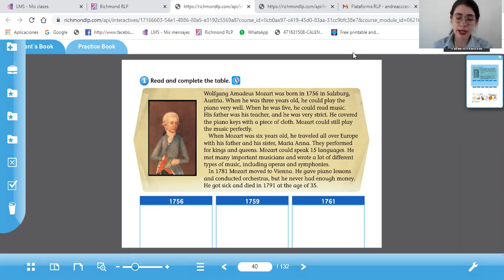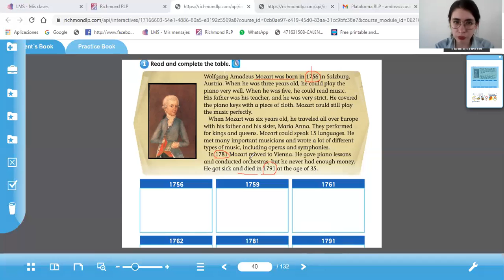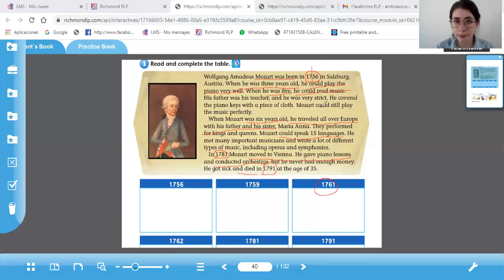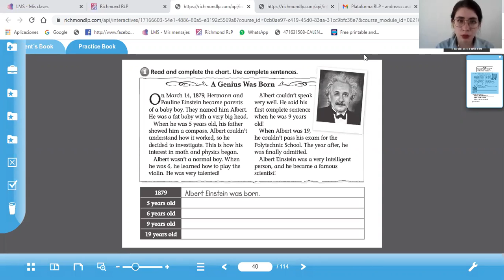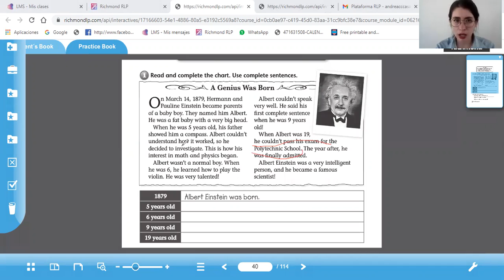4° página 40